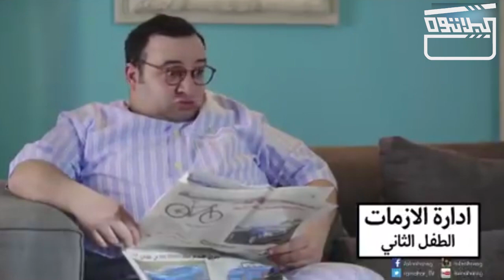الفرق بين الطفل الأولاني في الاهتمام و المعاملة و المظلومين اللي بيجوا بعده 😂😂